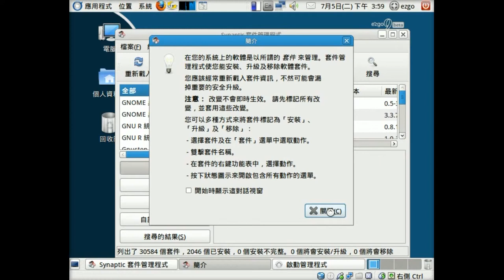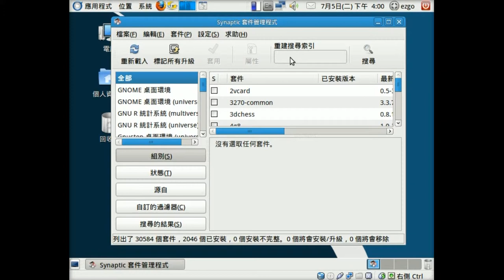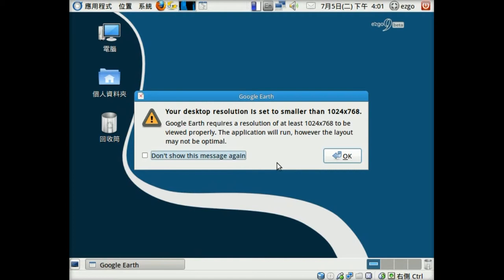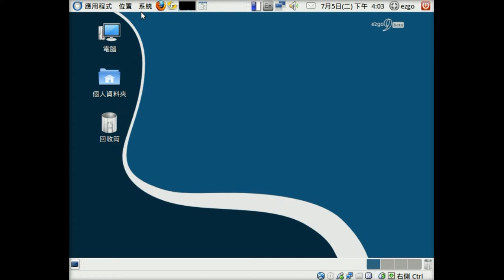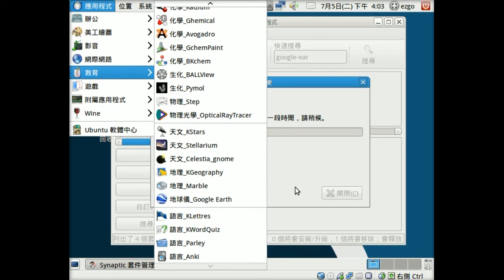ezgo9 google earth安裝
ezgo9 google earth安裝，套件庫整理後，安裝及移除都可以有系統的排列。